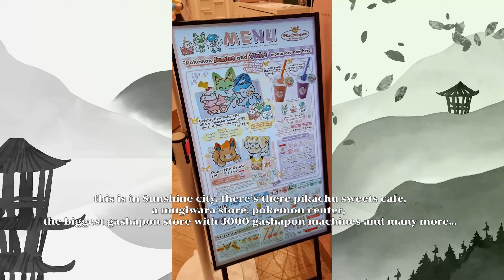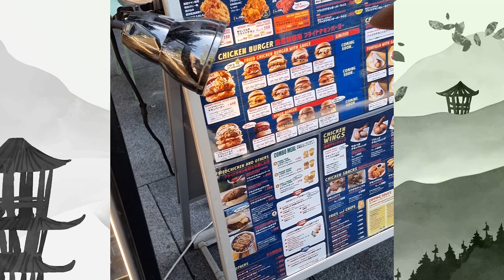Tag 7 & 8 🇯🇵 Ikebukuro, Nakano Broadway, Akihabara 🛍️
Wir waren hauptsächlich shoppen und waren auch sehr erfolgreich darin 💪 Wir waren auf der Suche nach Anime merch in Ikebukuro und in Akihabara.
Aber hier einbisschen Content 😬
Leider haben wir das Meiste auf mit dem Handy aufgenommen, also sorry für den Formatwechsel 🫣